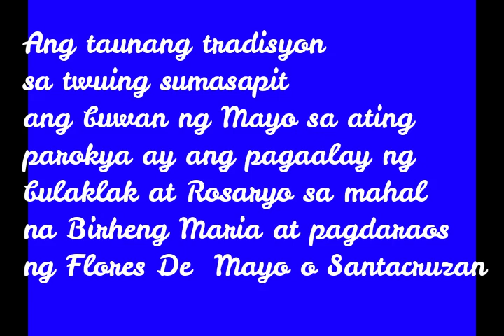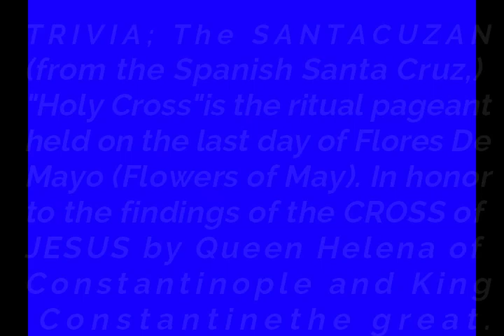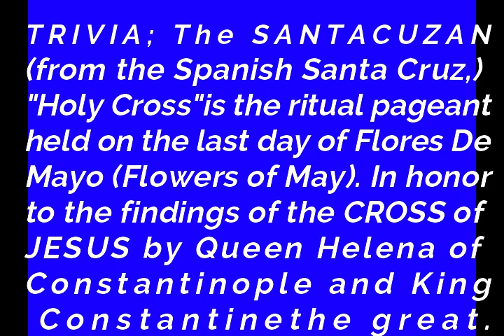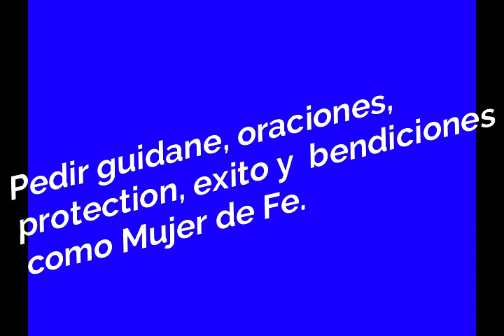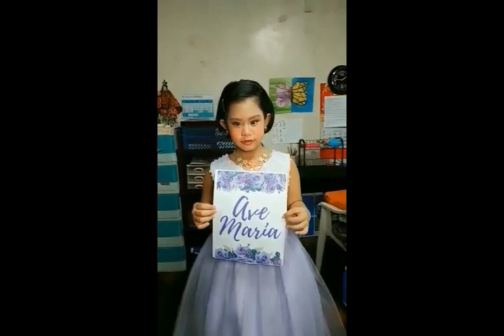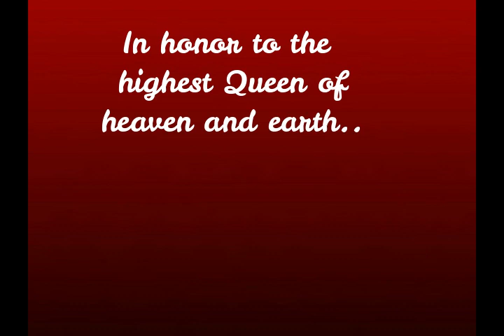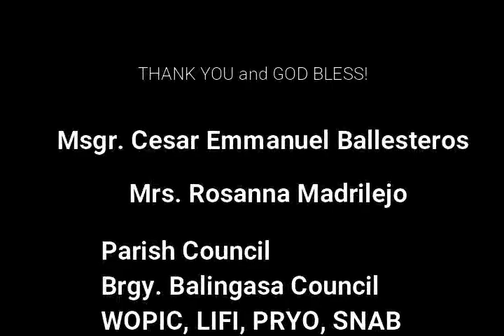FLORES DE MAYO 2021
A virtual offering celebration of Women of the Philippine Independent Church, Balingasa, Balintawak, QC Chapter